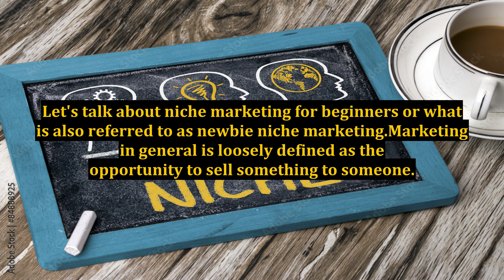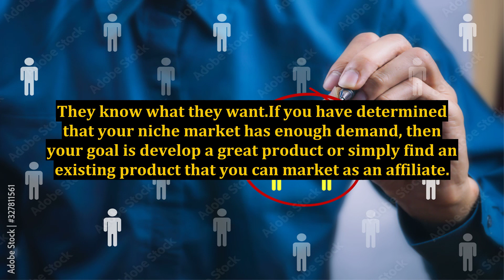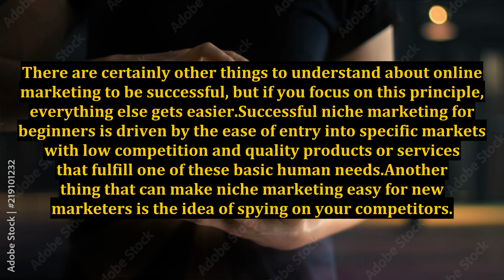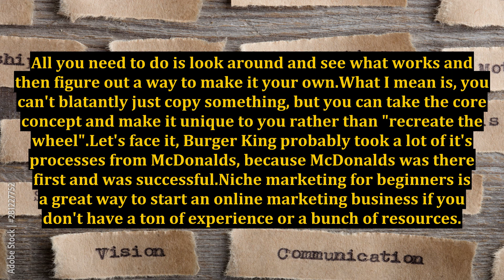Niche Marketing For Beginners - Newbie Niche Marketing Secrets Revealed